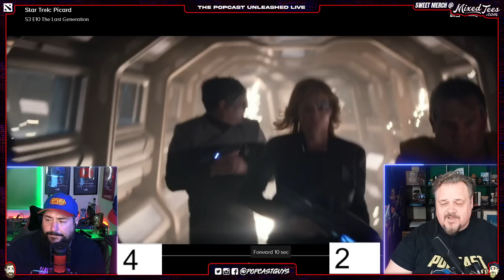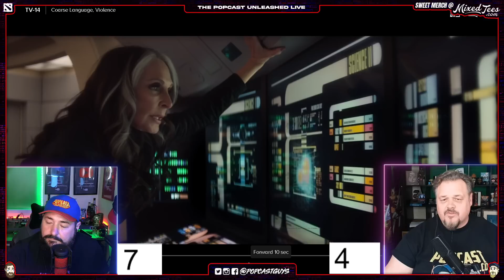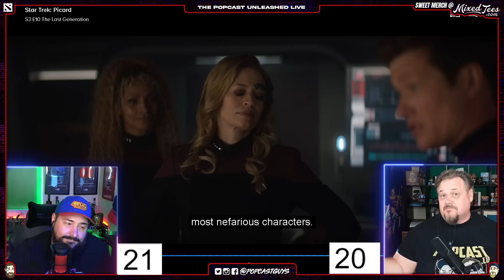Star Trek: Picard Season 3 Episode 10 Review - The Last Generation (Frame-by-Frame) Series Finale!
Star Trek: Picard Series Finale Review - Embracing Legacy and Fandom's Clamoring for a Star Trek: Legacy Series

The beloved Star Trek: Picard series has come to an end after struggling to find its identity during the first two seasons. However, the show finally embraced its legacy in the third season and blossomed into a rich and fascinating story. Fans are now clamoring for a Star Trek: Legacy series, and while some would love to see Jonathan Frakes take the captain's chair, there is still excitement around the idea of exploring Jack's relationships with his father's former crewmates. The impossible can happen if you want it badly enough, as Picard Season 3 has taught us. Even if this is the end of an era, we are grateful for the chance to be a part of it. Thank You Terry Matalas!